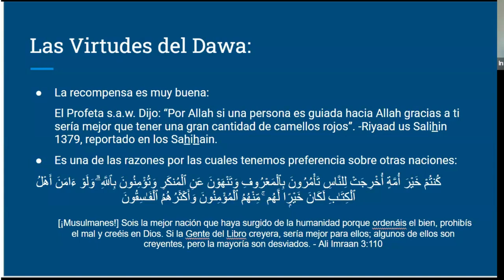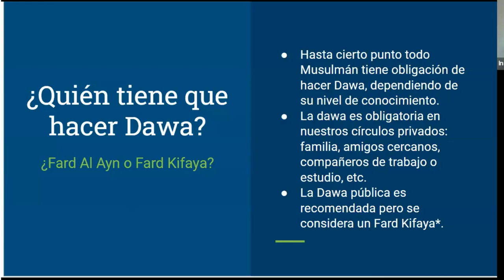Dawa Clase #3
¿Quién debe hacer Dawa?